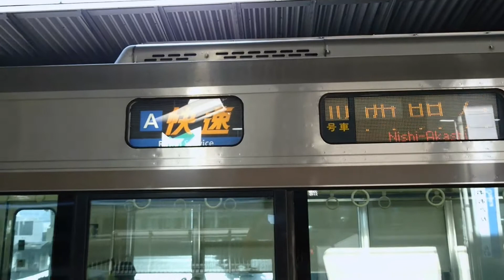JR西日本 223系 10両編成 [快速 西明石]いき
大阪駅電光掲示板に快速 西明石という表示がされていたので撮影しました